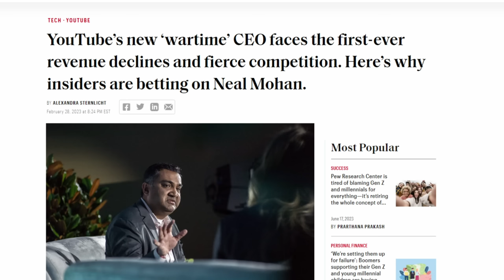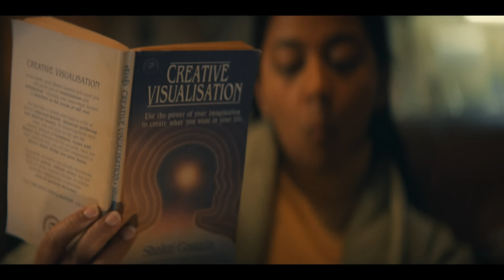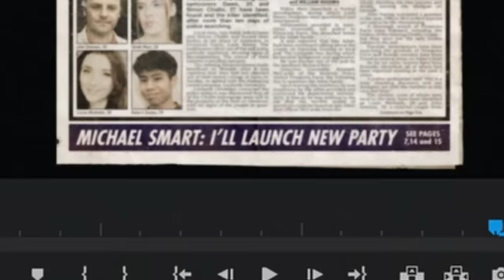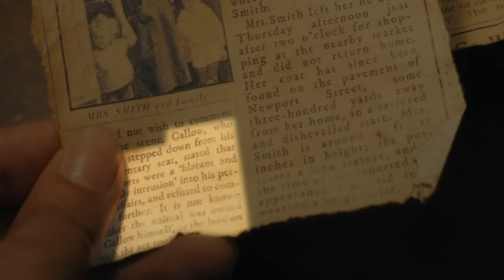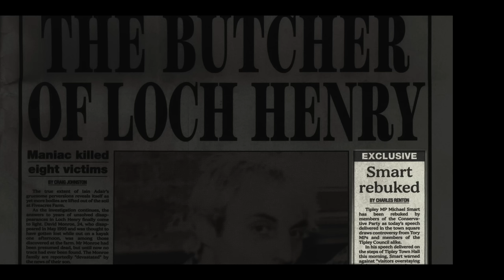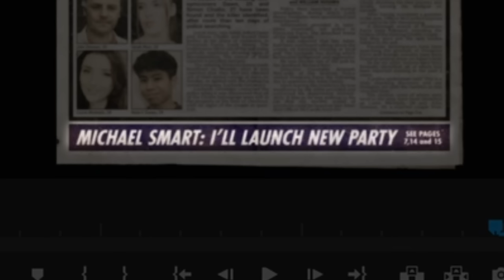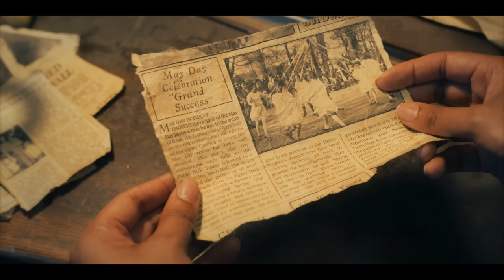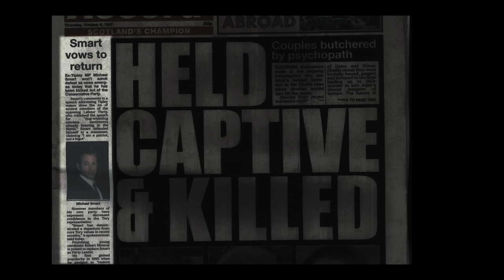BLACK MIRROR: DEMON 79 Ending Explained & Easter Eggs! Season 6 Episode 5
**RE-UPLOAD** Black Mirror is back with Season 6 Episode 5 "DEMON 79". In this video we'll be breaking down and analyzing the ending as well as its many easter eggs.